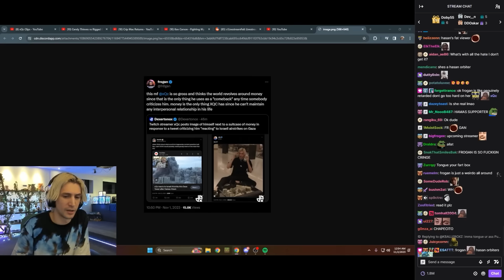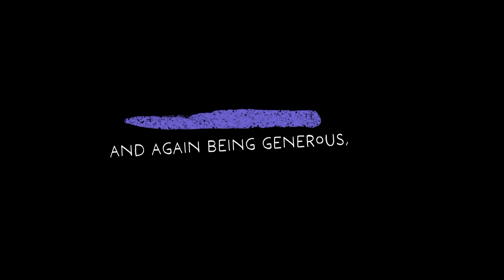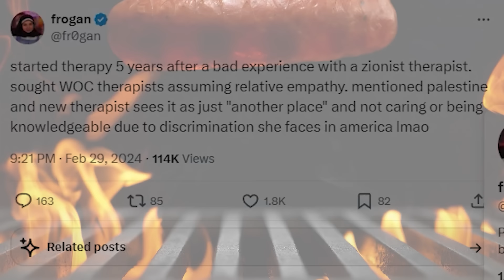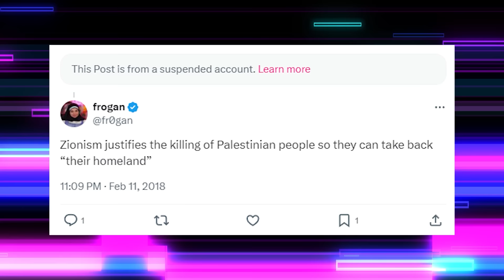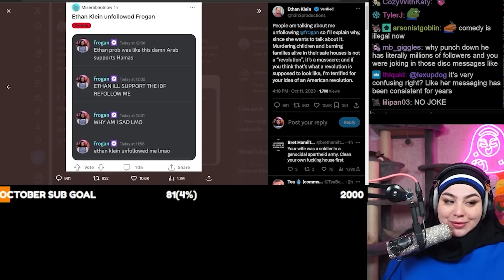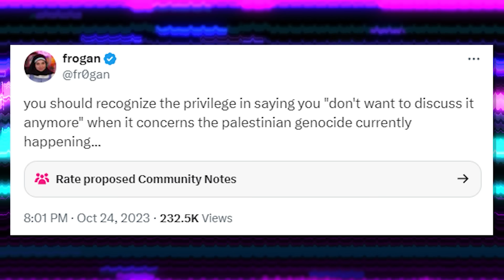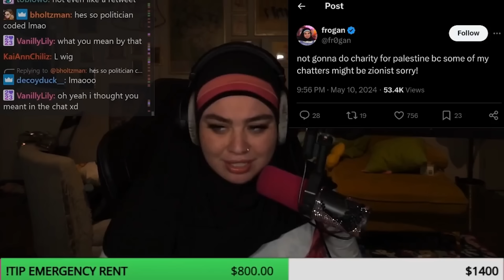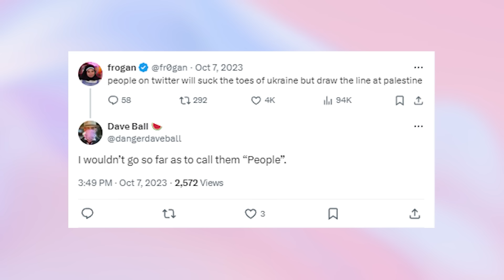Who is Frogan? The history behind Hasan's VILEST Mod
Who is Frogan? Frogan is a twitch streamer, Hasanabi Orbiter, Moderator for Hasan's community, Public Health Expert, political leftist, Twitch Legendary Woman, Streamie Rising Star - Frogan has a lot of titles. But how many of these titles are valid? And how many more are left out?
Frogan is a Twitch streamer who engages in leftist politics - she rose up through the ranks in Hasan Piker's community. She was one of Hasan's earliest Twitch moderators. Through her connection to him, and her connections with various people on the platform, she has risen through the ranks to become a public figure in her own right.
Recently, on social media, Frogan has gotten a lot of backlash for her choice of words and actions. She's even been accused of being anti-semitic. Not just by laypeople - but by people like Ethan Klein as well. Are people justified in thinking she's antisemitic?

This video dives into who Frogan is, and her recent controversies.
Frogan's origin stories on the net are explored, her relationship with Hasan Piker, Ethan Klein, h3h3, Ludwig, and more are explored. @H3Podcast @ludwig @xQcOW @HasanAbi

Find out who Frogan really is.

00:00 Intro + Frogan's Background
05:00 Frogan the "Public Health Expert"
10:06 Frogan's Paper: One example of minor dishonesty
12:35 Frogan's Therapists, Her views on "Zionists", and her blatant dishonesty
23:26 Antisemitism & Ethan Klein
35:17 Hasan Piker and Ethan Klein fall out, Frogan is horrible
39:27 Keep your Chump Change
46:30 More examples of Frogan's problematic behavior
49:07 Conclusion

Thank you for @worstoftheinternet for help in writing, and for really pushing me to get this done.